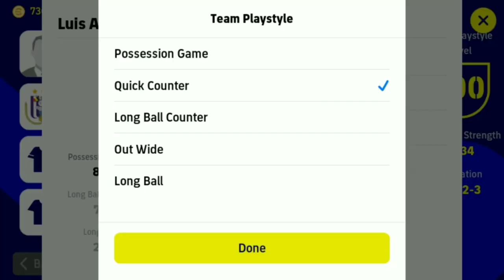Racikan Gacor Mbappe, M.Salah dan S.Mane Untuk Serangan Balik Cepat • Efootball 2023 Mobile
How To Train Mbappe, M.Salah and S.Mane Players Stats and Quick Counter Playstyle In Efootball 2023 Mobile

Melanjutkan Racikan Pemain Standar Untuk Line Up Formasi Terbaik Dengan Gaya Bermain Serangan Balik Cepat Atau Quick Counter

EFUTBOL TARKAM™